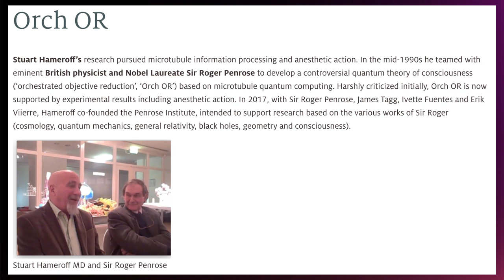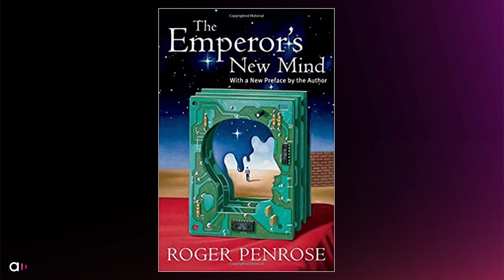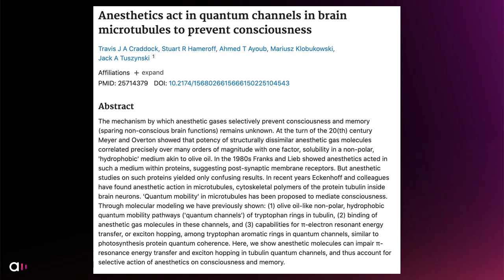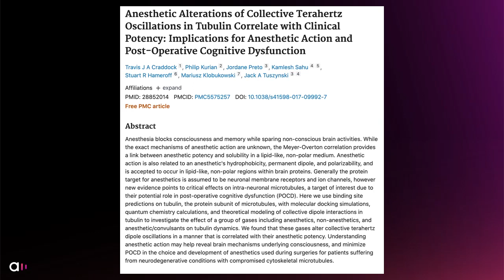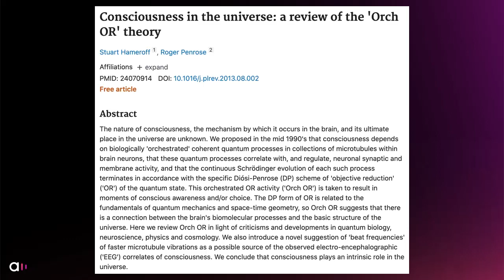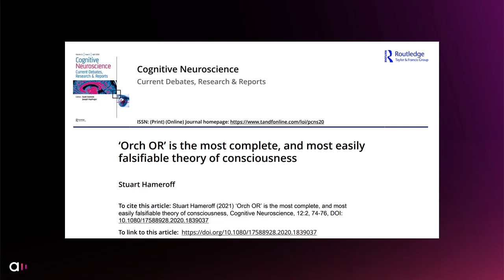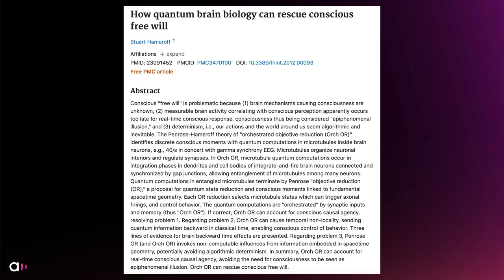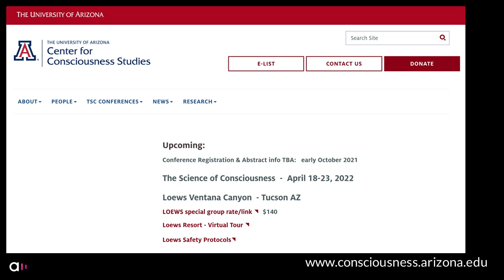Algo Podcast | Episode 16 | Stuart Hameroff | Quantum Biology of Consciousness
0:00 Introduction
4:41 Chalmers’ Hard Problem
7:10 Microtubules & Brain Consciousness
10:29 How to explain consciousness
13:01 Measurement Problem in Quantum Mechanics
16:18 Roger Penrose - Defining Superposition using General Relativity Theory
18:30 Generating Conscious Experience - Self Collapse of the Wave Function
20:13 Meaningless universe without consciousness
23:16 Going inside the neuron for consciousness
24:21 Memory in microtubules
26:23 Consciousness preceded life
28:57 Cognition vs. consciousness
29:39 Perceiving pain & anesthesia
34:09 Chronic pain vs. acute pain
35:36 How anesthesia works
40:34 Lipid Theory
41:30 Proteins bound by anesthetics
42:45 Anesthetics dampening quantum oscillations
45:01 Only consciousness has highly organized quantum processes
45:46 Why are only certain parts of the brain conscious?
50:26 Microtubules in the body
53:56 How anesthesia impacts pyramidal cells
57:03 Is consciousness in the cell body of a neuron and/or wiring of the brain?
1:02:14 How quantum brain biology can rescue conscious free will
1:03:25 Stuart Hameroff & Roger Penrose’s Future Plans
1:04:59 Consciousness is interdisciplinary
1:05:31 Maurits Cornelis Escher
1:06:00 Microtubules are like deep learning
1:06:57 Quantum Computing
1:07:48 Looking for organic molecules in asteroids
1:08:40 Astrobiology & Astroconsciousness
1:09:38 Structures for artificial neurons
1:11:31 Consciousness Engineering Research Groups
1:12:44 Recent & Upcoming Conferences
1:19:10 Can non-life forms be conscious?
1:20:59 Organic Chemistry
1:21:49 Consciousness - materialism vs. idealism
1:24:34 Physics leads to materialism
1:25:20 Advice for research groups
1:28:24 How to know if a machine is conscious